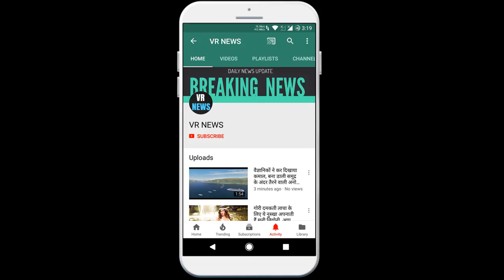गैलरी रविंद्र जडेजा पर सवाल उठाने वाले इस दिग्गज की अब बीसीसीआई ने की छुट्टी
The veteran who questioned the gallery Ravindra Jadeja has now been discharged by the BCCI at the Jaipur Sports Desk. The veteran Sanjay Manjrekar, who once criticized Ravindra Jadeja, has now fallen furious. In fact, if the news is to be believed, the BCCI has excluded him from the commentary panel. Based on the news, Sanjay Manjrekar has been dropped from the commentary panel of the Indian team home matches. Amid the fear of Corona virus, Captain Kohli appealed to the people, Manjrekar will not be seen in the IPL commentary panel, not only from India bilateral series. By the way, no specific reason has been revealed so far to remove Sanjay Manjrekar from the panel but it can be said that the authorities are not happy with Manjrekar work. Suspended of Australia-New Zealand ODI-T20 series due to Corona virus, it is noteworthy that Manjrekar has also been in controversies regarding the criticism of Indian all-rounder Ravindra Jadeja. He called Ravindra Jadeja a part-time cricketer during the ICC ODI World Cup 2019. Manjrekar said at the time that I do not want to see a playing XI of a player who does not perform in pieces. I dont like players who perform in installments, like Jadeja is performing in ODIs nowadays. I would like to take either the batsman or the bowler. Let me tell you that at that time Ravindra Jadeja had also responded to Manjrekar, in a way there was a lot of controversy between the two. Ravindra Jadeja has been doing well for the team for a few years, he has also done well in the ODI World Cup. Had demonstrated and proved its usefulness. Kangaroo player found negative in corona virus test, team also got big relief

VR NEWS !!